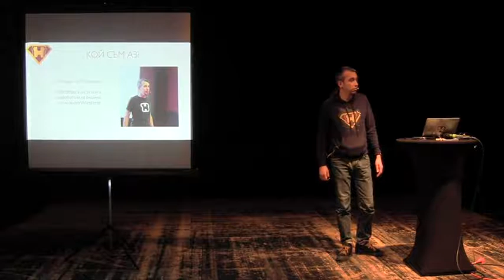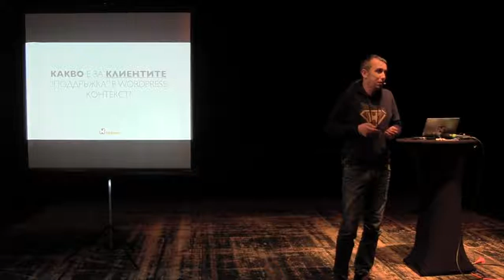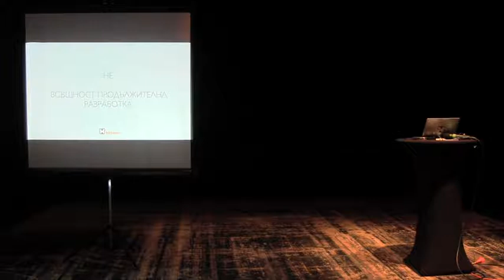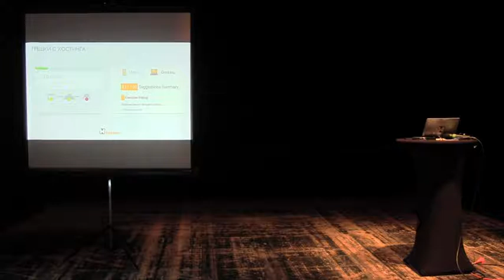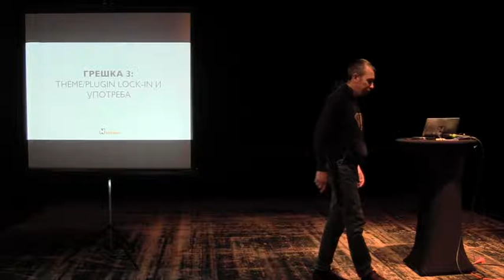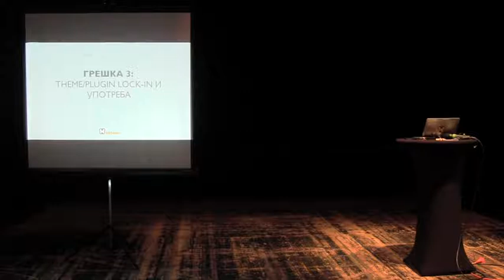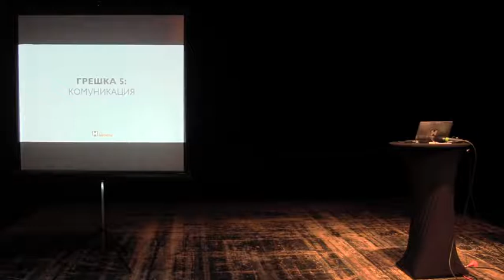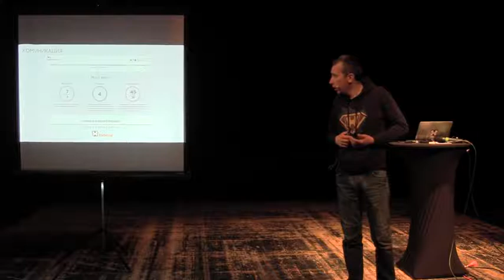Jordan Hlebarov: WordPress support done the right way or WordPress operations happiness?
WordPress support is a topic of epic myth scale. Agencies and freelances have different approaches on how to do it and in many cases it’s wrong. Why? It’s because not that they something wrong, but how the clients feel at the end and how their clients’ websites perform. This talk will discuss some good practices and how to make sure we have WordPress happiness.